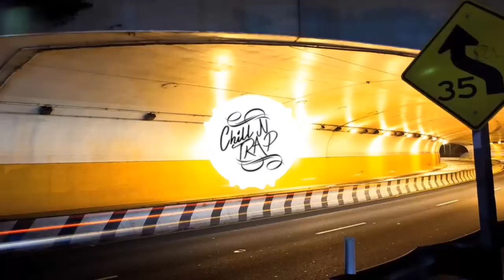eugene cam - fine